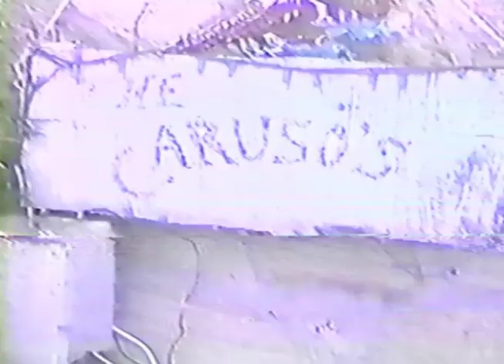Gramp's Village 2000